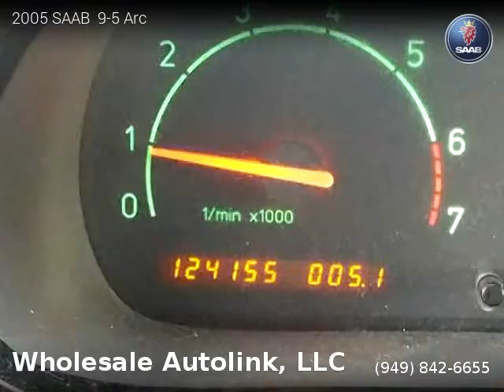2005 SAAB 9-5 Arc - Wholesale Autolink, LLC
Wholesale Autolink, LLC
1041 West 18th Street, Unit B104

2 owners, Clean title, 3 Months / 3,000 Miles Powertrain, 125,110 miles, Automatic, Silver Metallic exterior, Granite Gray interior, Sedan, FWD: Front Wheel Drive, 4 doors, 4 cylinders, Gasoline, MPG City 19 and 30 in Hwy.